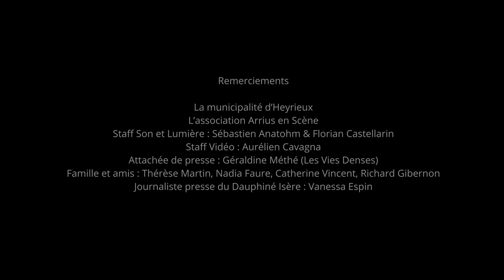NORRON - TEASER OFFICIEL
Auteur/Chant : Laura Crutch
Compositeur/Pad : Sylvain Gibernon